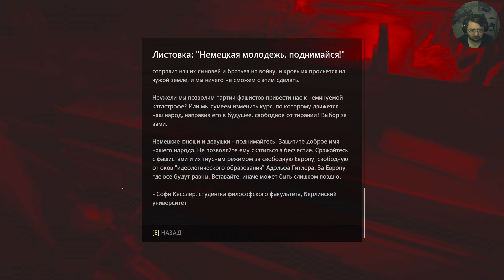Wolfenstein: The Old Blood. (5 серия)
Wolfenstein: The Old Blood. Эпизод пятый. 📢